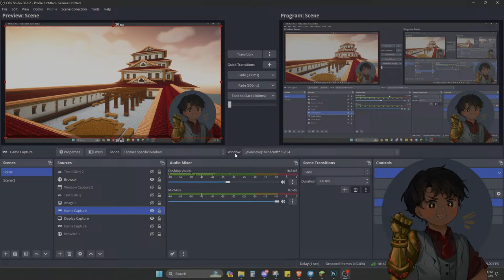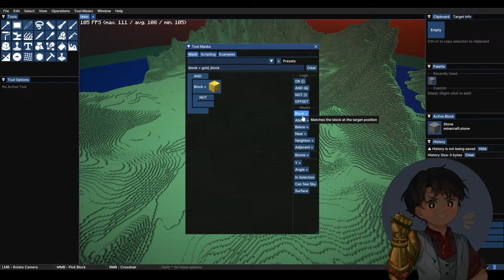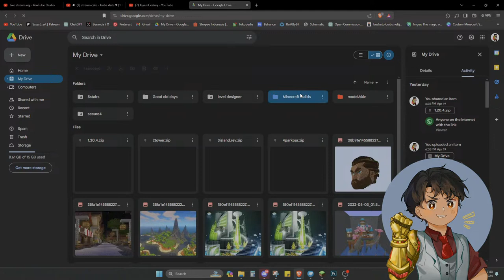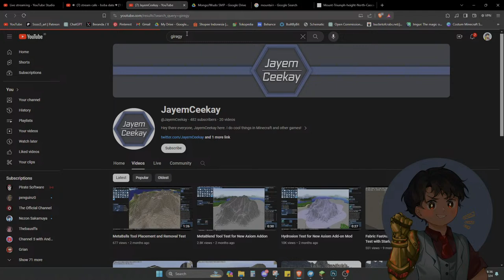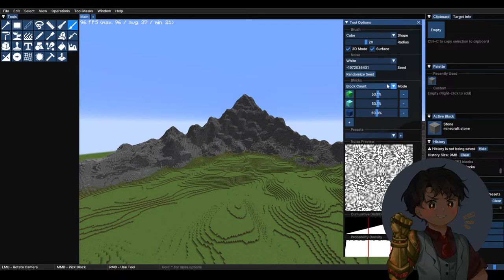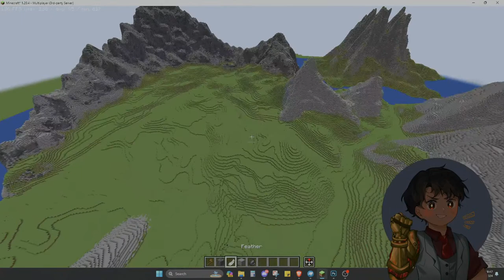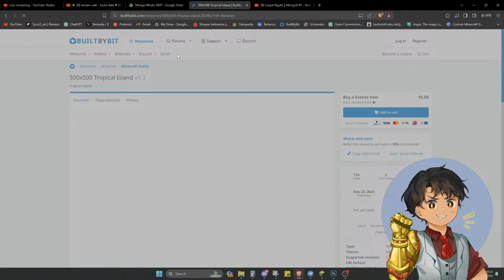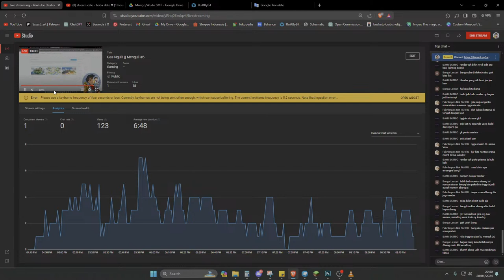Gas Nguli! || Menguli #6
Nguli